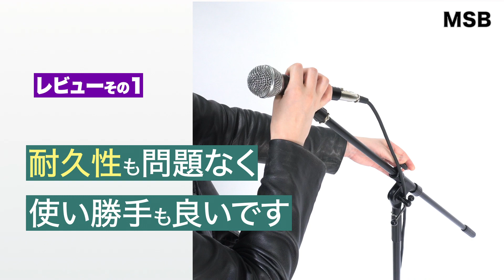【ユーザーレビュー】CLASSIC PRO ( クラシックプロ ) / ブームマイクスタンド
CLASSIC PRO ( クラシックプロ ) / MSB/BLACK ブームマイクスタンド

衝撃の価格!驚異のコストパフォーマンスを実現した標準ブームマイクスタンドCLASSIC PRO/MSB。シルバーとブラックの2種類をラインナップ。今や定番となったこのマイクスタンド

CLASSIC PRO ( クラシックプロ ) / MSST/BLACK ショートブームマイクスタンド

CLASSIC PROの定番ショートブームマイクスタンドMSSTを紹介します。ハイコストパフォーマンスで使い勝手抜群、ドラムやギターアンプなど低い位置のマイキングに最適です。衝撃の価格を実現したショートブームマイクスタンド